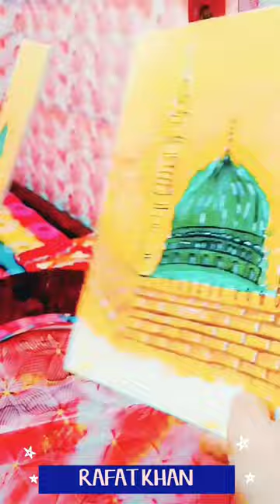12 RABI UL AWAL SHREEF /EID MILAD UN NABI/MUHAMMAD(SAW) CANVAS PAINTING#shorts#youtubeshorts#islamic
ASSALAMUALIAKUM ✨

Al-Masjid an-Nabawī (Arabic: ٱلْمَسْجِد ٱلنَّبَوِي‎, lit. 'mosque of the Prophet'), known in English as the "Prophet's Mosque", is the second mosque built by the Islamic prophet Muhammadin Medina, after that of Quba, as well as the second largest mosque and holiest site in Islam, after Masjid al-Haram in Mecca, in the Saudi region of the Hejaz. The mosque is located at the heart of Medina, and is a major site of pilgrimage that falls under the purview of the Custodian of the Two Holy Mosques.

INSHA ALLAH ONE DAY WE WILL GO THERE
AAMEEN💫

PLEASE WHO SO EVER IS SEEING THE VEDIO PLEASE RECITE DAROOD-E-PAAK
AND SALAAM🥰

12 RABI-ULL-AWAL
AAQA KI AAMAD MARHABA
ME BANDA-E-AASI HUN
12 RABI-ULL-AWAL NAAT SHAREEF
12 RABI-UL-AWAL WHATSAPP STATUS
EID MILAD  UN NABI
EID E NABI
EID MILAD UNN NABI 2023
MILAD SHAREEF

VISIT AGAIN☺️